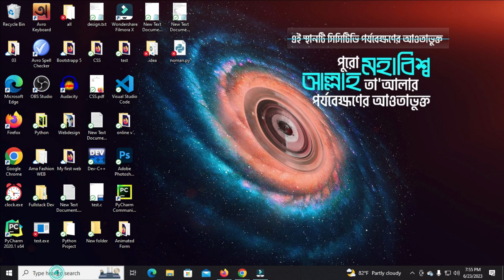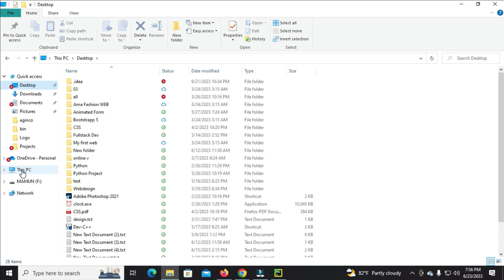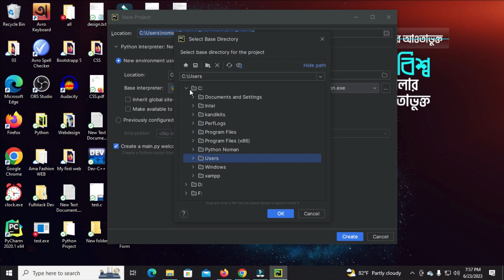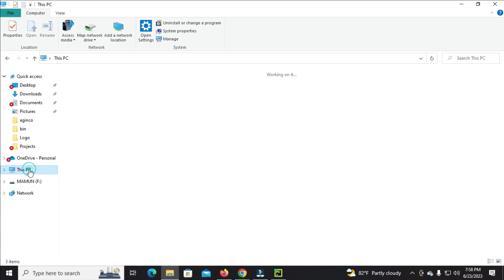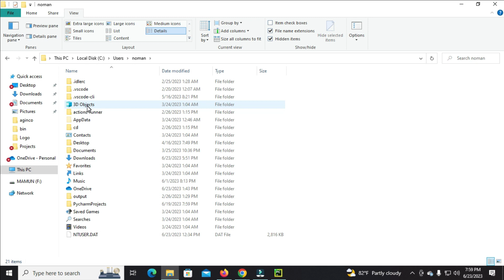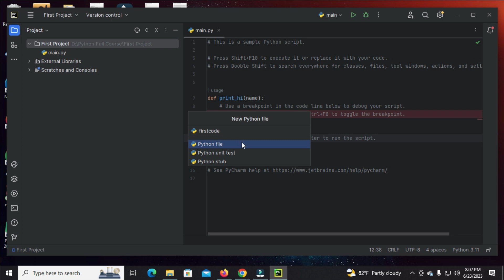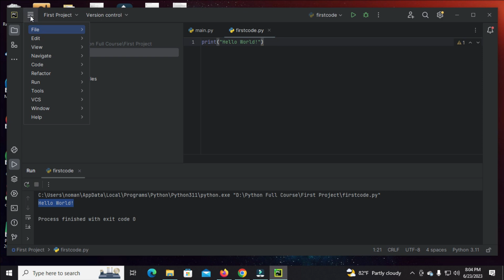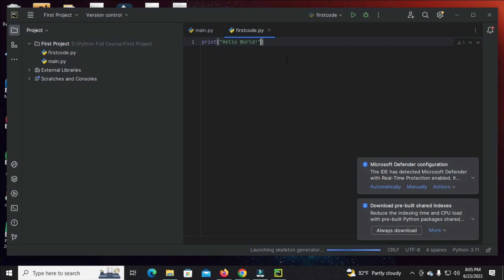Class-02|Create and Open project (Python Course Bangla)